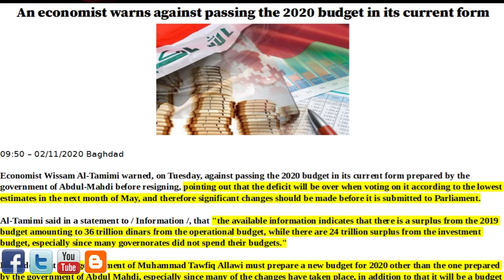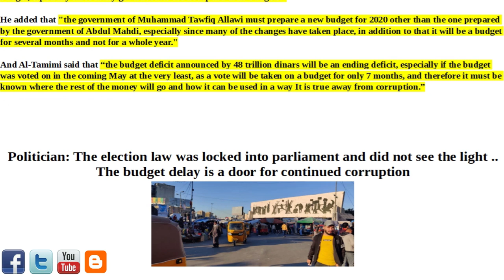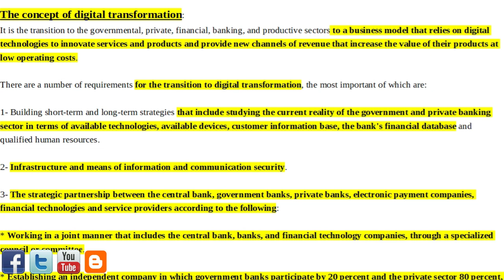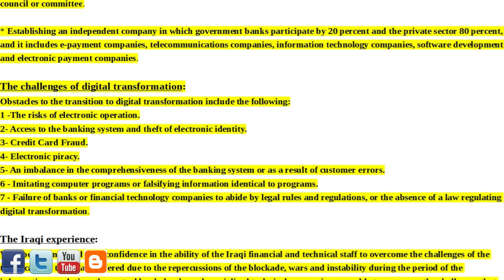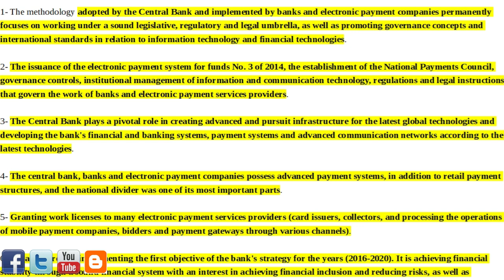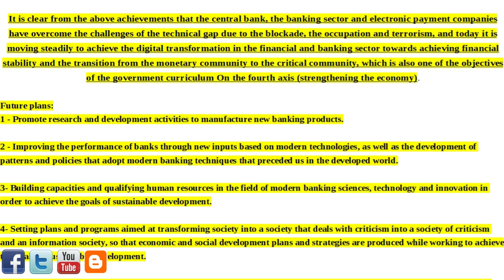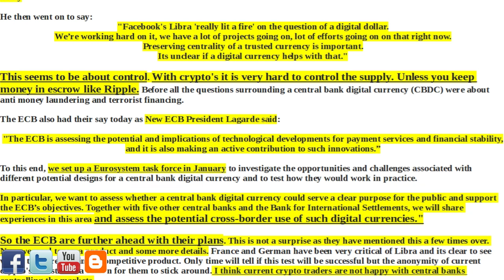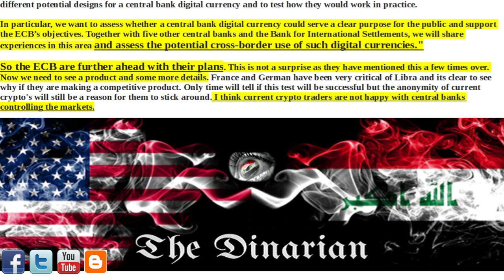🇮🇶🇮🇶 2020 BUDGET WARNING/DELAY DELAY DELAY/TRANSFORMATION OF ELECTRONIC PAYMENT TECHNOLOGIES 🇮🇶🇮🇶